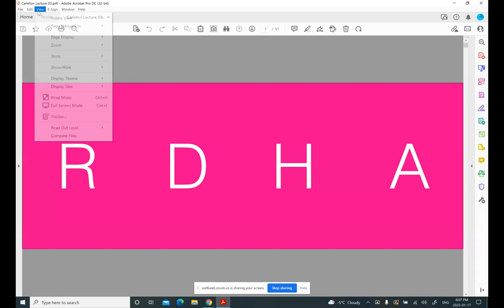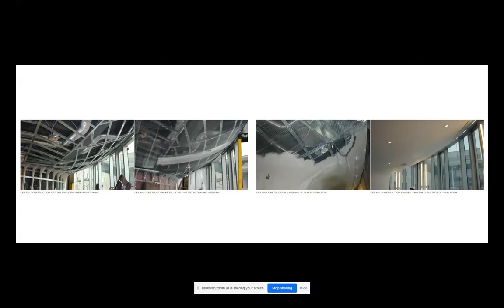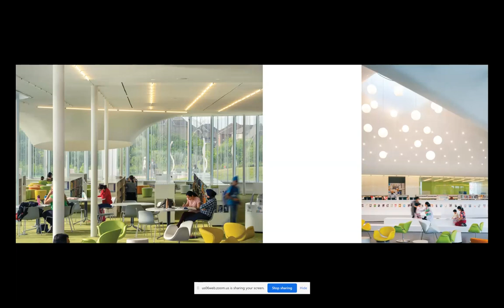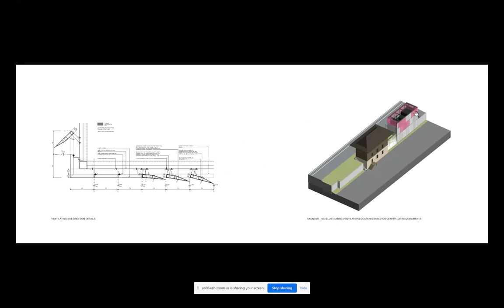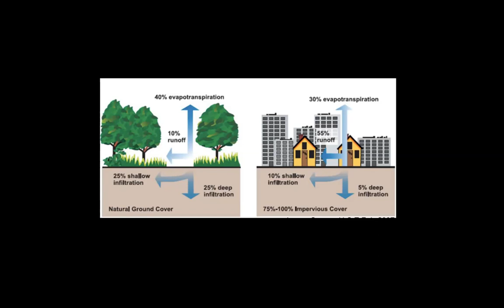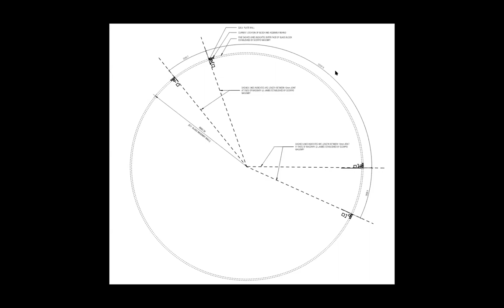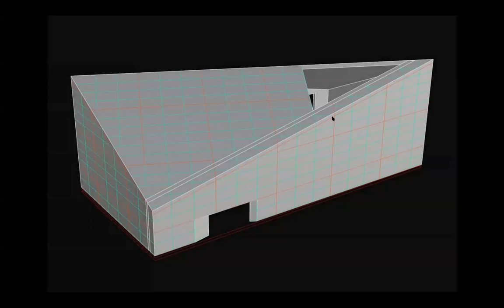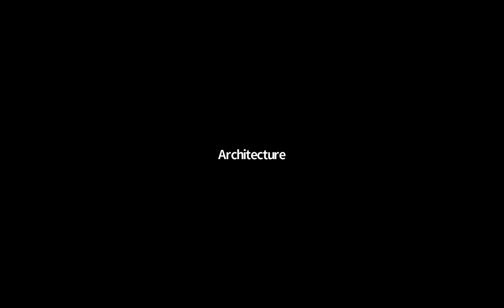FORUM Lecture Series 2021-2022: Re-Assembling Institutions & Infrastructure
Speakers:
Raymond Chow - gh3*

Tyler Sharp - RDHA

Recorded Monday, January 17, 2022